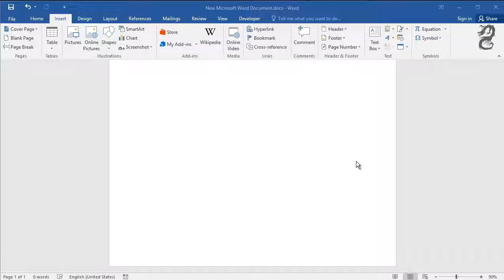Vertical scroll bar missing in Word :How to show Vertical scroll bar in Word